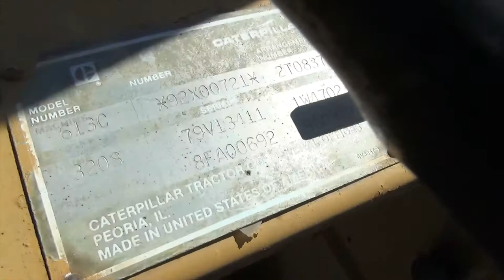2020 Greenwood Diary Auction Lot 216 CAT 613C Paddle Wheel Scraper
Lot 216
CAT 613C Paddle Wheel Scraper
Hr. Meter Indicates: 7,568 Hours
Serial #: 92X00721
Features: V8 CAT 3802 Turbo Diesel Engine
Comments: Starts and runs.
Location: Orland, CA